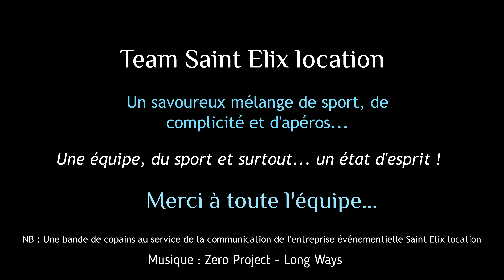Team Saint Elix location, rétrospective 2022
La Team Saint Elix location c'est une équipe conviviale de sportifs amateurs de tous niveaux au service de la communication de l'entreprise événementielle Saint Elix location.
Saint Elix location propose de la location de mobilier, matériel événementiel et décoration aux entreprises et particuliers à Toulouse, en Haute Garonne et dans les départements limitrophes.